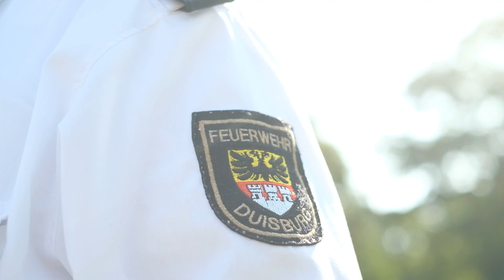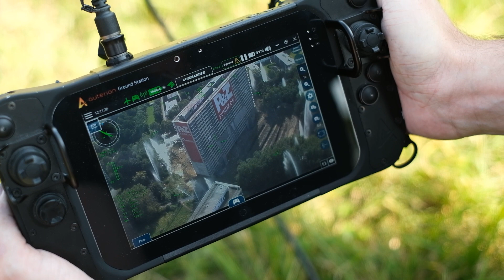Monitoring of a high-rise building blasting with Vector | Feuerwehr Duisburg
The 2-in-1 rucksack portable suas is paired with the Skynav Control Interface and is a perfect fit for almost any mission. We are embedding state-of-the-art payloads and mission processing inside the aircraft and enabling the system and the operator with the power of AI. Get a closer look at the next generation of 2-in-1 VTOL Systems.

See our short video.

Quantum-Systems GmbH was founded in 2015 in Munich and is specialized in the development and production of automatic, electric vertical take-off and landing (eVTOL​​​​​​) fixed-wing drones​​​​​​ for a wide variety of use cases. The 65+ employees are working intensively on combining range and electric efficiency with the ability to vertically take-off and land without additional equipment.

CEO Florian Seibel: “Our passion is the continuous development of industry-leading VTOL aircraft. With our ready-to-operate systems, we serve a wide range of customers. We help to increase yields in agriculture, fly 3-D reconstruction missions, do tactical mapping for security forces, or provide mission-critical video footage in real-time to governmental users. Made in Germany, non ITAR and no back doors in soft- or hardware as all of our flight planning and autopilot software are designed in house”.